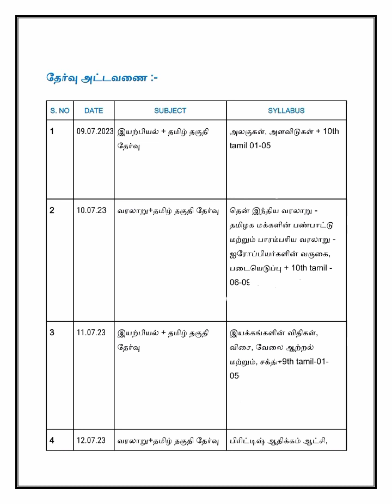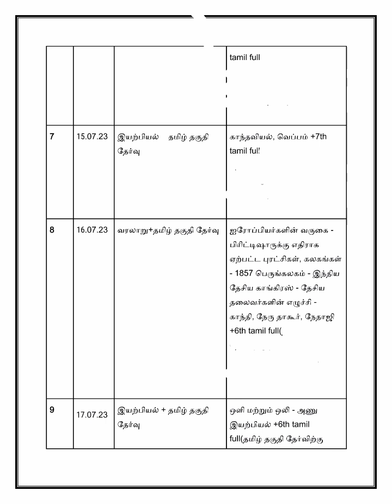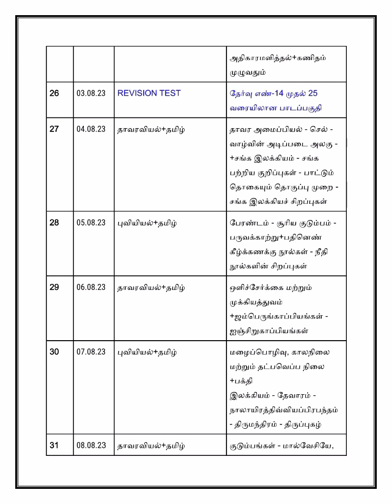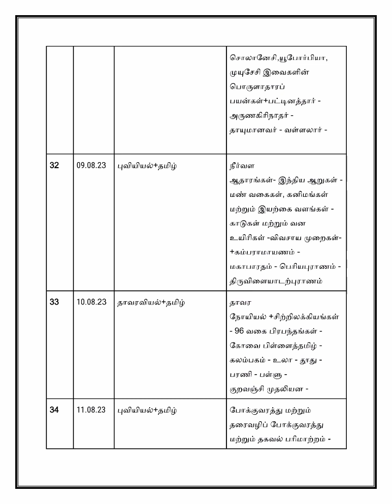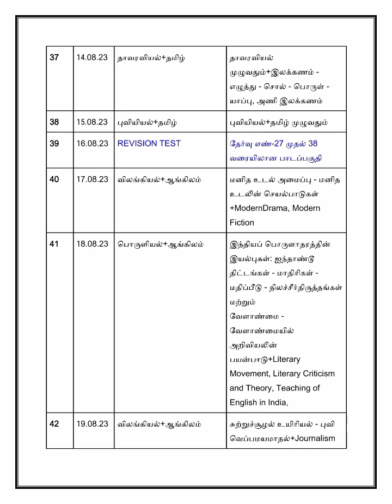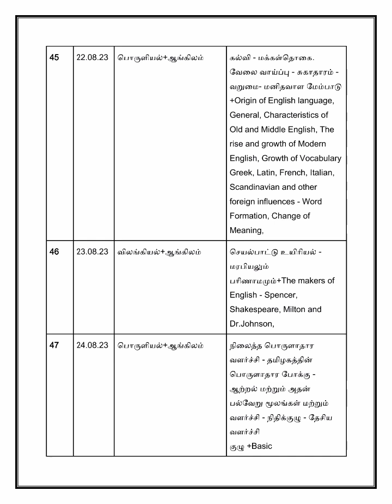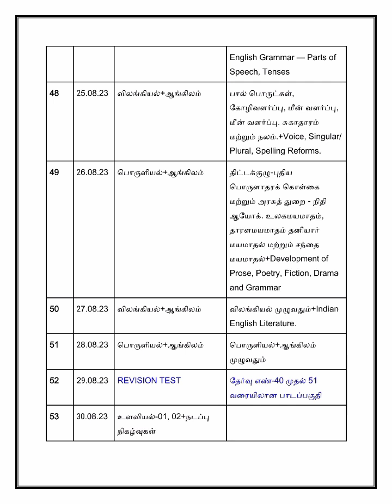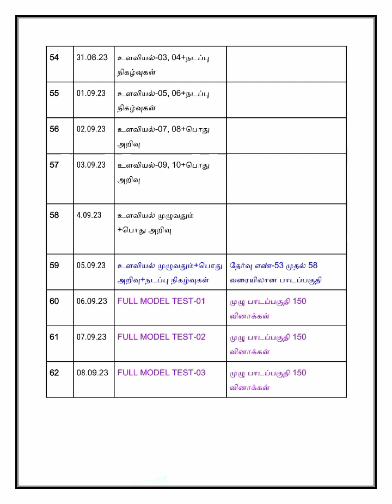TRB BEO Exam FREE Test batch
TRB 2023 தேர்விற்காக தயாராகும் மாணவர்களுக்கு பயன்பெரும் வகையில் பாட வாரியாக TELEGRAM GROUP உருவாக்க பட்டுள்ளது. Group DISCUSSION மற்றும் உங்கள் சந்தேகங்களை தெளிவு படுத்திக் கொள்ளுங்கள்.  வெற்றி என்பது  போராடினால் மட்டுமே..!

PG TRB BEO Exam: Join Our Test Batch for Success!

Are you preparing for the PG TRB BEO (Block Educational Officer) exam and aiming to achieve exceptional results? Look no further! Join our exclusive test batch designed to help you master the PG TRB BEO exam and secure your dream job as a Block Educational Officer.

In this power-packed video, we introduce you to our comprehensive test batch program tailored specifically for the PG TRB BEO exam. Our team of experienced educators and subject matter experts have meticulously curated this course to provide you with the best possible preparation.

Discover how our test batch program covers all the essential aspects of the PG TRB BEO exam, including the syllabus, exam pattern, and important topics. We employ proven teaching methodologies, innovative study materials, and expert guidance to ensure your success.

Through this video, you'll gain insights into the key features of our test batch, such as:

1. Extensive Subject Coverage: Our course comprehensively covers all the subjects included in the PG TRB BEO exam, ensuring you have a solid understanding of each topic.

2. Practice Tests and Mock Exams: Get ample opportunities to assess your progress and boost your confidence through regular practice tests and simulated mock exams that closely resemble the actual exam environment.

3. Expert Faculty and Personalized Attention: Benefit from the guidance of our experienced faculty who are well-versed in the exam's intricacies. Our small batch sizes allow for personalized attention and doubt-solving sessions.

4. Exam Strategies and Time Management Techniques: Learn effective exam strategies and time management techniques that will help you maximize your performance and tackle the exam with ease.

5. Updated Study Materials: Access up-to-date study materials, including comprehensive notes, handouts, and reference materials, which are meticulously curated to align with the latest syllabus and exam pattern.

6. Interactive Learning: Engage in interactive sessions, group discussions, and question-solving exercises to enhance your understanding and retention of the concepts.

Enroll in our test batch today to accelerate your preparation and give yourself a competitive edge in the PG TRB BEO exam. Don't miss this golden opportunity to transform your aspirations into reality.

Join our test batch and embark on a transformative journey toward your dream career as a Block Educational Officer.